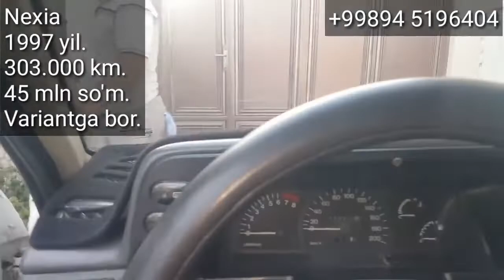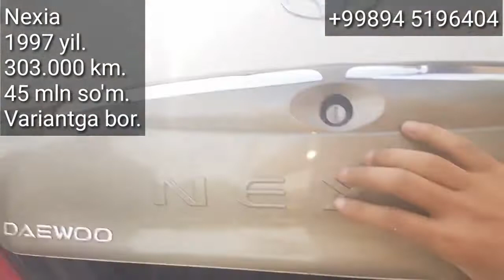Nexia srochna sotiladi. Variantga ham bor.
..Assalomu alaykum.